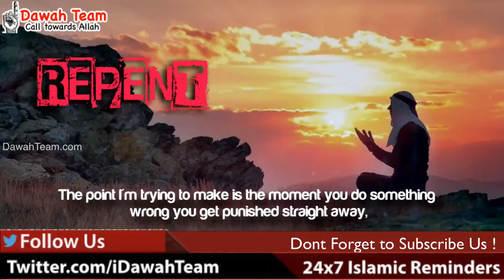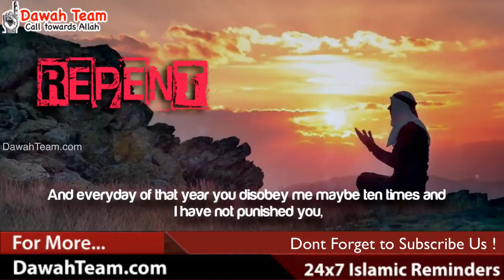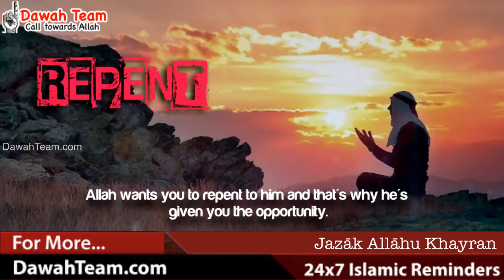98 Allah Doesnt Wanna To Punish You ᴴᴰ ┇Powerful Reminder┇ Dawah Team